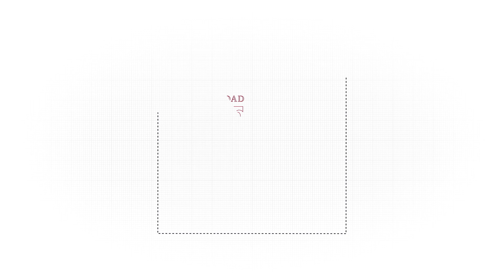Sylvester "Sly" Onyejiaka | Escuela de Bellas Artes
Conoce la trayectoria y motivaciones de "Sly" Onyejiaka como saxofonista y profesor de la Escuela de Bellas Artes de la Panamericana.